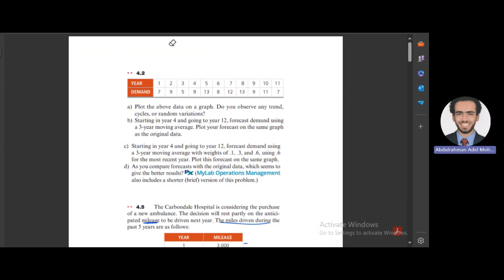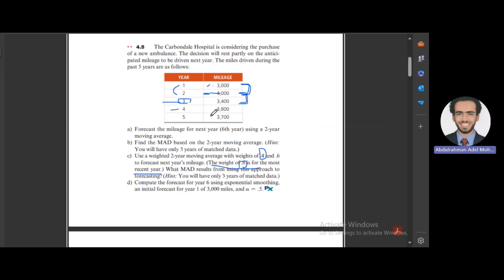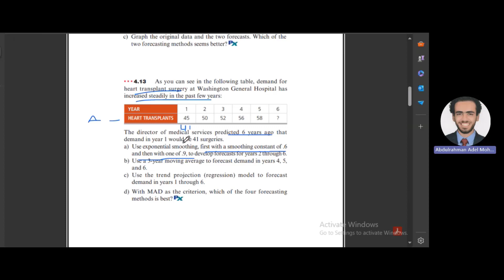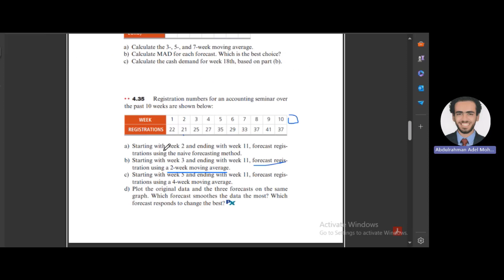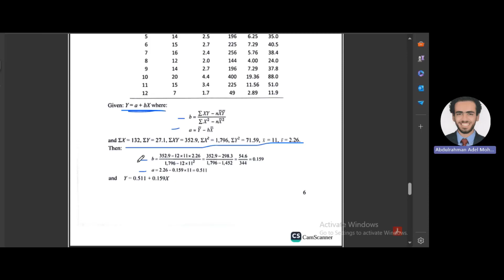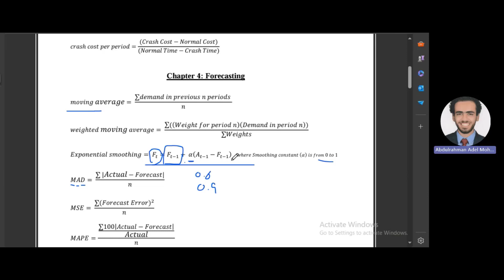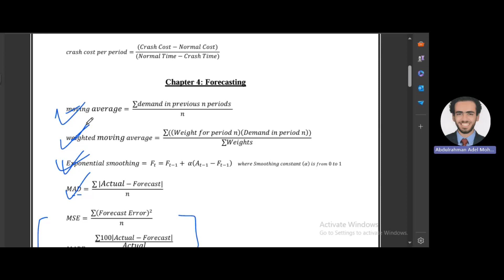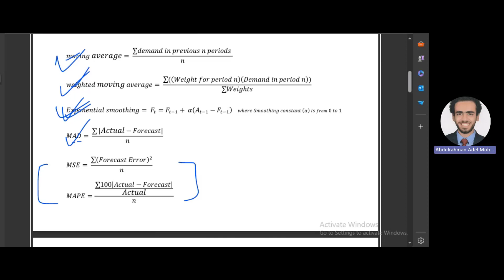Ch4 Forecasting Tutorial 2024 05 17 Abdulrahman Adel Mohamed